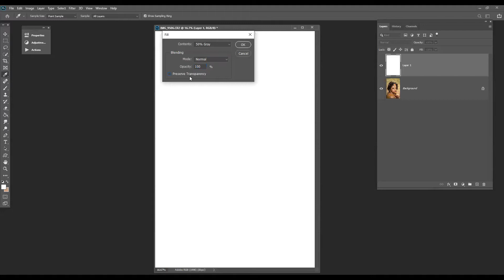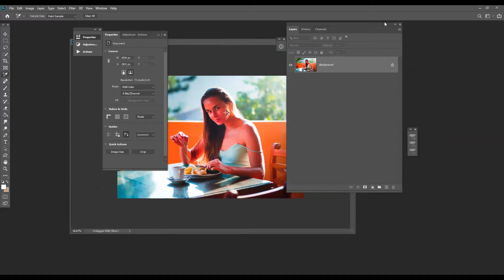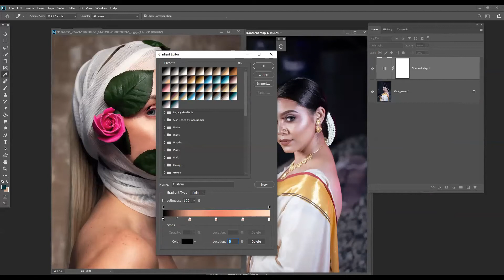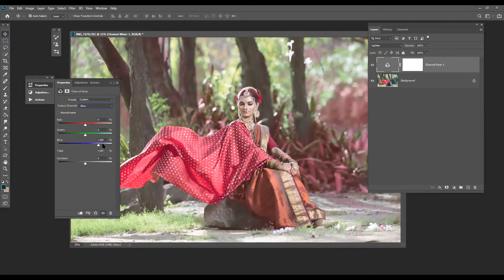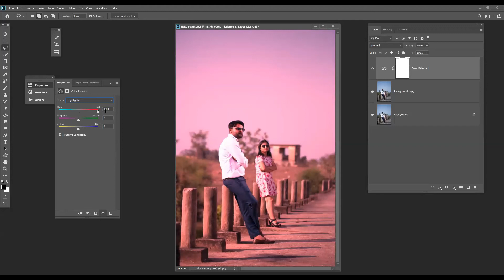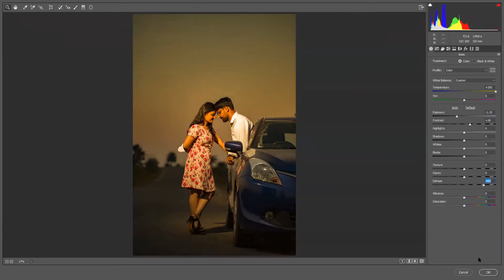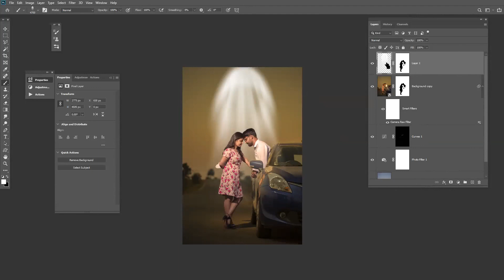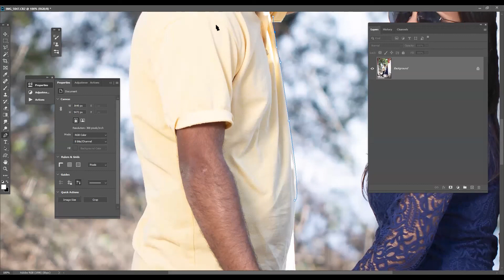Color Grading Day 5 Hindi